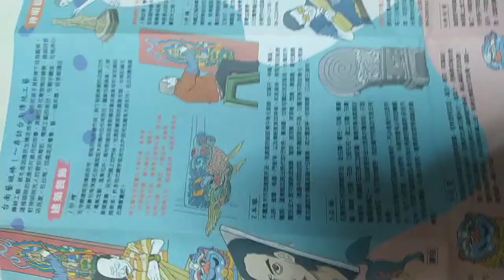2020.臺南藝級棒 尋訪臺南傳統工藝 建築裝飾 神明信仰 生命禮俗 長民生活（傳統樂器 電影看板畫師 茄芷袋 分享 本頻道影片版權開放 歡迎按讚分享訂閱 youtube art(3)